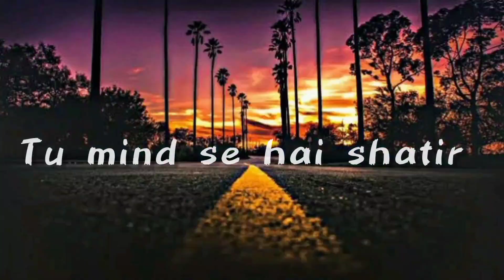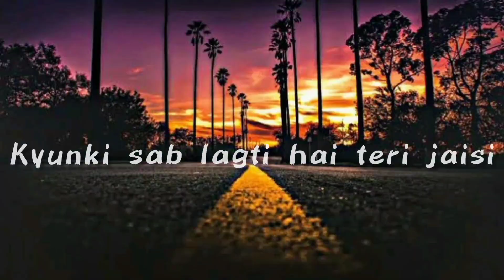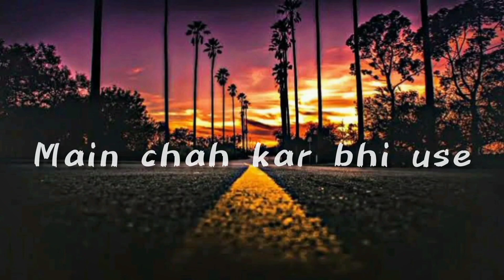Tere Bina 2.0 | Stubborn AK ft. Rangrez | Official Music Video | Hindi Rap Song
Hello everyone Here is my first Collaboration Rap With Shoheb Rangrez aka Rangrez.  Hope  you enjoyed our track

Artist - Stubborn Ak ft. Rangrez
Lyrics - Stubborn Ak
edit -@Team p.o.h.h

tere Bina sad rap song, tere Bina stubborn ak,
sad rap song, emiway bantai, mc stan, rap song ,

Thank you so much for listening my track  🙏❤️